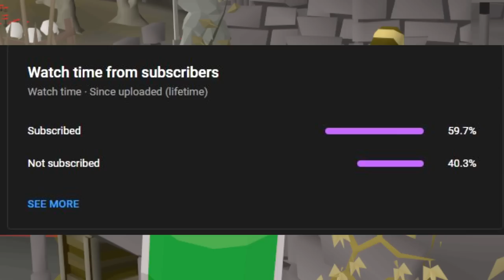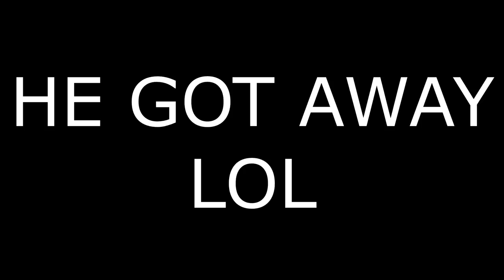The Rise and Fall of my Bank (#02)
I started Runescape with just nothing in my bank. The goal is to make money but only pking other players in the wilderness